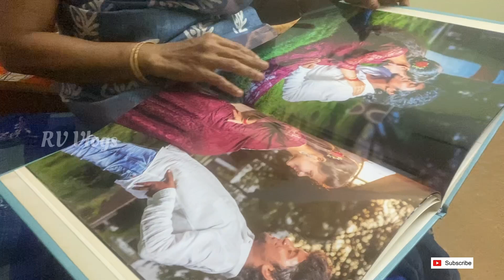My Simple Birthday🥳🎂 Celebration 2023 & 2024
Chennai Videos Part 1

Recent videos

Username: rv_._vlogs